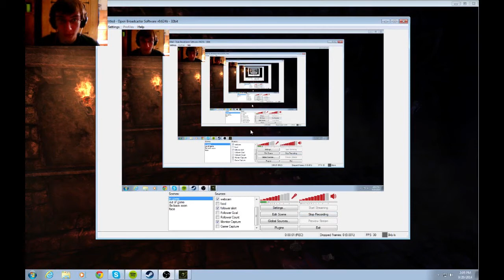Unicco plays Amnesia - Part 1 - The Bottles are the Enemy